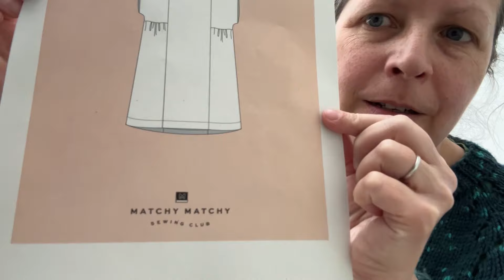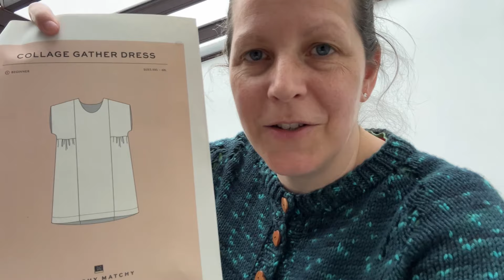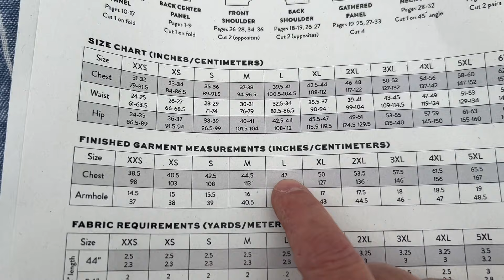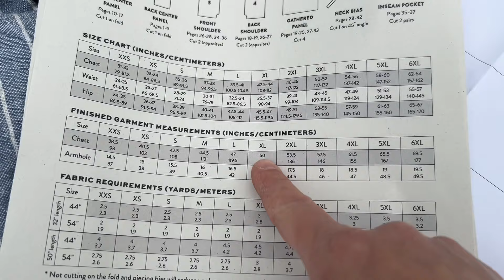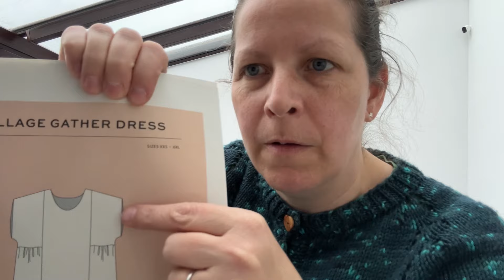Friday Vlogs with Yarnmugs - Sewing plans and a cosy evening. May 3rd 2024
Welcome to my Friday Vlogs.

I hope you enjoy a little look into my days off. I hope to share lots of crafting and what I get up to in my spare time.